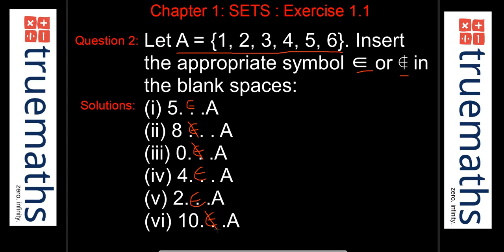Sets (Set Theory) Question 2 Chapter 1 Exercise 1.1 Class 11 NCERT (CBSE) Maths Solutions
We are the best channel for all solutions of class 7, class 8, class 9, class 10, class 11, class 12. We provide the best video solutions for maths on all youtube. Sets(Set Theory) Chapter 1 Exercise 1.1 Class 11 Class 11 NCERT(CBSE) Question 1.This is the video for Sets (Set Theory) Question 1 Chapter 1 Exercise 1.1 Class 11 NCERT(CBSE) Solutions Maths. Sets is a very important chapter for class 11 maths as it is the foundation (basics) for many chapters of class 11 and class 12 syllabus i.e. Permutation and combination, Binomial Theorem, Probability...All these chapters combine to have about 25% marks in 11th class and then about 15% marks in the 12th class. Choosing a number of subsets from total numbers of subsets is a very important basic concept and is used extensively both in real life and for advanced-level maths in classes 11 and12. This video gives the solution for sets class 11 chapter 1 NCERT question...